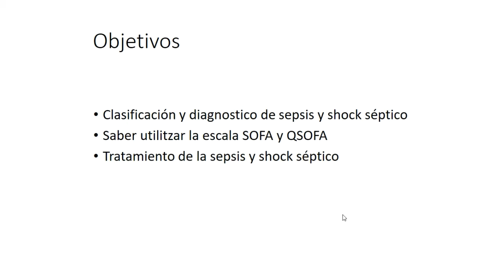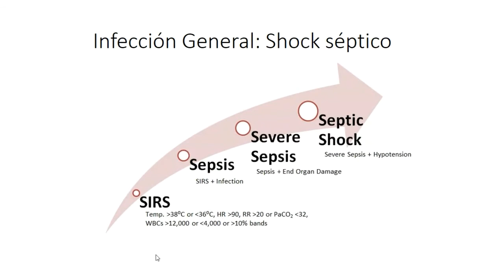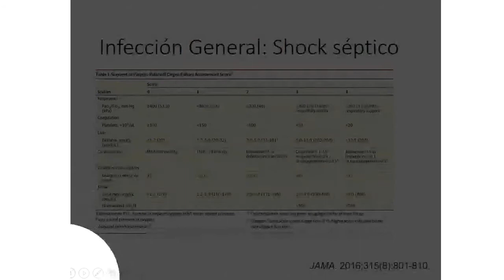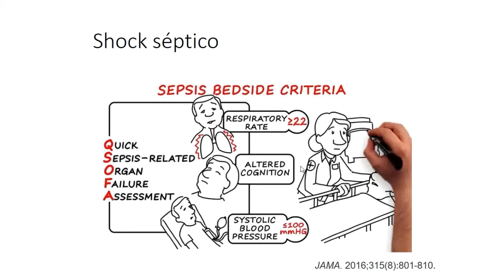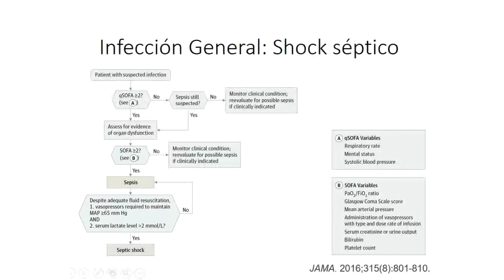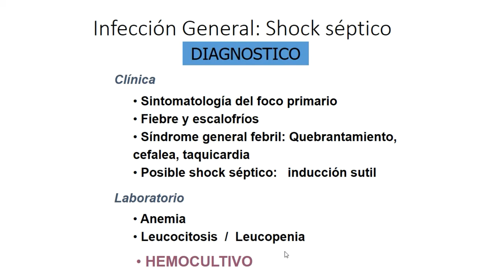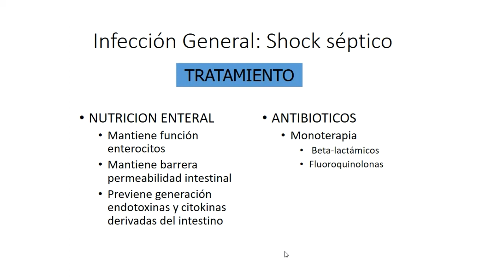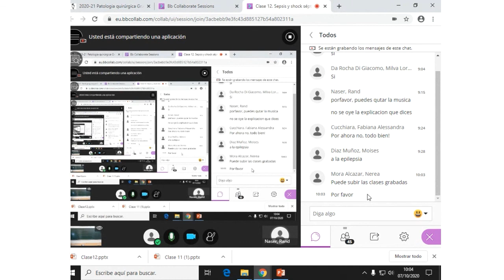Clase 12. Infección General: Shock Séptico.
Vídeo que recoge la Clase 12 del temario de la asignatura de Patología Quirúrgica para 2º de Odontología. Los objetivos de esta clase son conocer la clasificación y el diagnóstico de sepsis y shock séptico. Se repasan las escalas SOFA y qSOFA. Saber tratar la sepsis y el shock séptico.